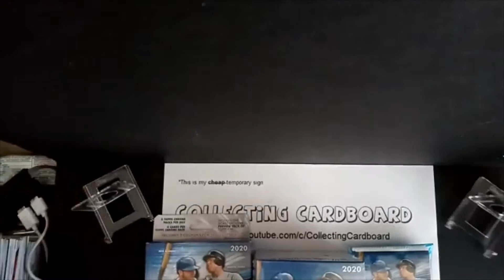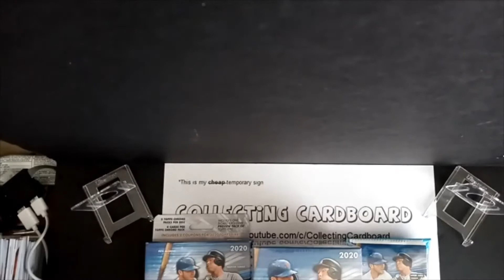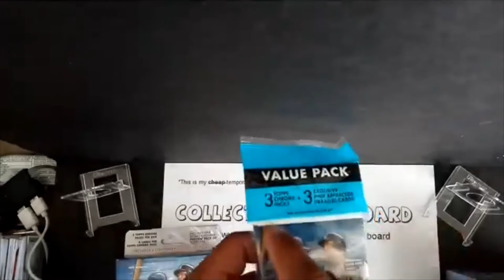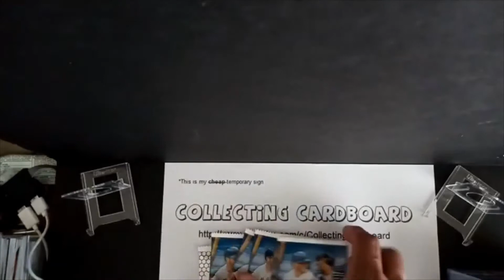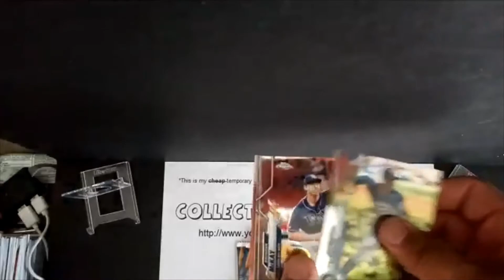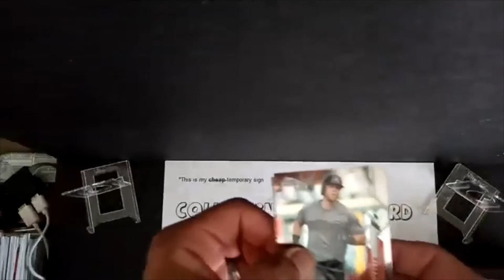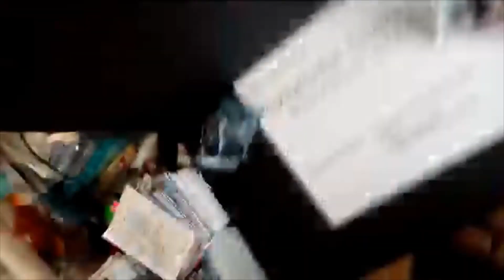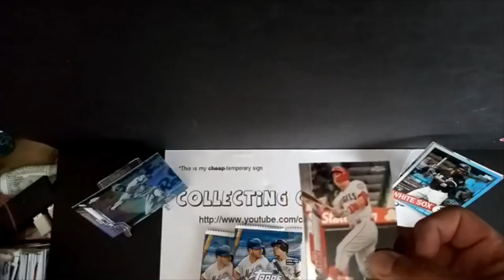2020 Topps Chrome Baseball - Cello/Hanger/Blaster break + Chronicles Basketball HAS LANDED!!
**If you haven't already, please be sure to click on that SUBSCRIBE button,...click the THUMBS UP icon,...and drop a comment on the video so that together,...we can continue to grow the CollectingCardboard channel/community.  Many sincere THANK YOU's for being along for the ride!!**

NOTE: Ran out of memory at the very end.  Nothing of significance was missed.  Thanks!

On the hunt again for Luis Robert RC's and any other glorious SP, SSP, or image variations & inserts that Topps Chrome may wish to give up to us!  PLUS,...as I had wishfully suggested, yesterday; 2019-20 Panini Chronicles Basketball has been secured!!  I've got a lil' bit of *EVERYTHING* : Cellos, Hangers, Blasters, & Megas!!  All, in-hand!  All,...ready to reveal all of their treasures when we rip into 'em!